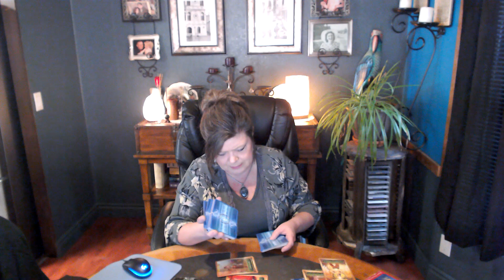GEMINI APR 15 THEY ARE MAD CUZ A TWO FACED FRIEND REVEALED THEIR DECEPTION/EXPOSED THEM PUBLICLY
BLAMING EVERYONE BUT THEMSELVES